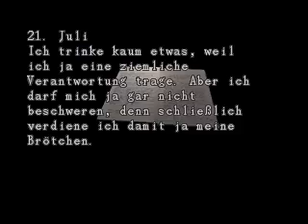Let's Play Resident Evil 2 [Part 10] 100% Uncut - Juhu Seilbahn fahren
Die Zombies stehen wieder auf! NEIN! Aber zusammen mit Ada als Partner ist das alles nur ein Kinderspiel!